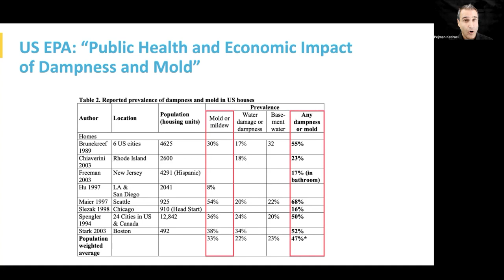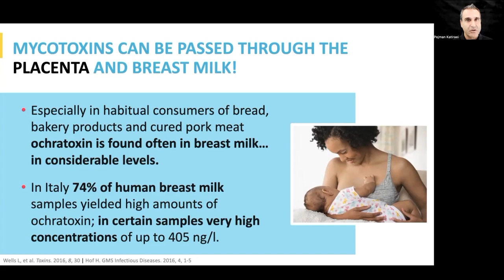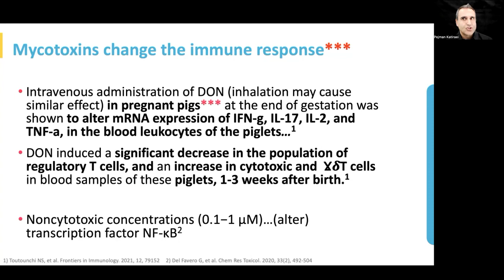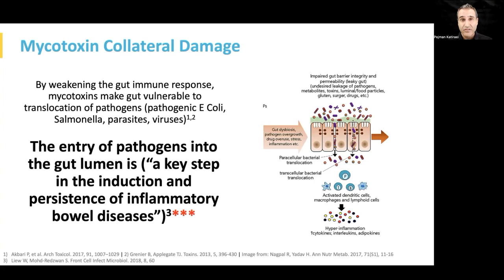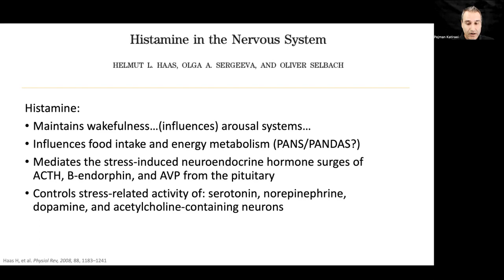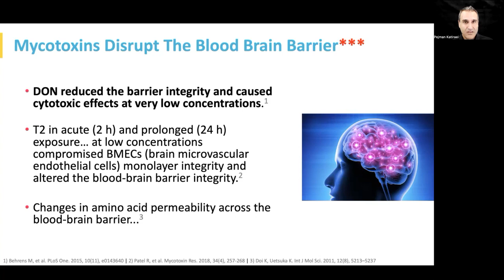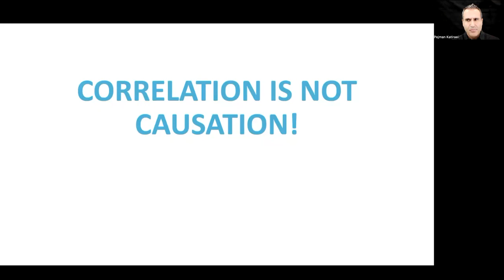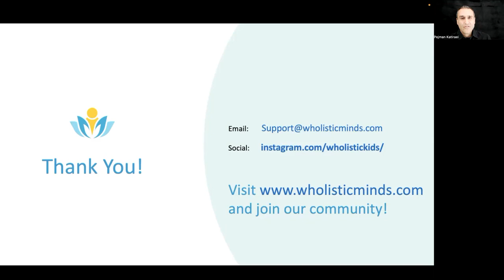Mold mycotoxins and autism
This presentation reviews all known research that can link early exposure to mold toxins and the presentation of autism. This presentation demonstrates how mold toxins can cause disruptions in multiple systems that may lead to autism spectrum (ASD) and the related challenges, such as:
1) mitochondrial and metabolic abnormalities
2) reactive oxygen species and oxidative stress
3) abnormal sensory gating and sensory processing disorders
4) neuronal apoptosis and abnormal myelination
5) brain or neuro inflammation
6) changes in neuroplasticity
7) NLRP3 inflammasone activation, system inflammation, mast cell activation and histamine abnormalities
8) maternal and familial atopy and allergies
9) microbiome changes and abnormalities and candida imbalance
10) increase intestinal permeability and leaky gut
11) food allergies and eczema
12) gut immune activation and inflammatory bowel disease
13) microglial activation, changes to amygdala and heightened fear response
14) disrupted blood brain barrier
15) NMDA and glutamate abnormalities
16) cerebral folate deficiency
17) motor tics and EEG changes
18) zinc and mineral deficiencies
19) abnormalities in lipid membranes

Despite all of these correlations, there is far too little research to help us truly understand how significant a role early mold and mold toxin exposure plays in the presentation of autism.

This presentation is meant to bring hope. It is meant to bring awareness, and hopefully through this awareness create the research and data we need to truly understand this link, and if needed, prevent the harm that may be resulting from this. Mold toxicity can be helped, if not reversed. We just need to start by asking questions.

These toxin may also play a part in other pediatric mental health challenges (attention deficit, ADHD, OCD, anxiety, learning disabilities, ODD, and more).